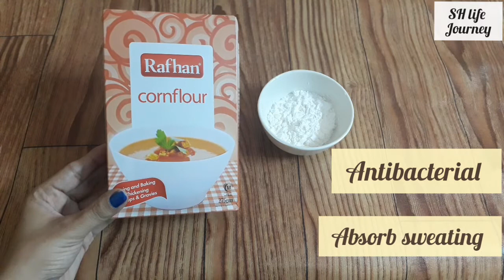How to make Homemade Deodorant | DIY Deodorant Recipe | Deodorant for dark underarms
Hi Everyone, Today I am sharing with you how to make deodorant at home easily with only 3 ingredients. 100% results

1 Tbsp Corn flour
1 Tbsp Baking Soda
2 Tbsp coconut oil

mix these ingredients together.

and help me to grow my channel. Thank you